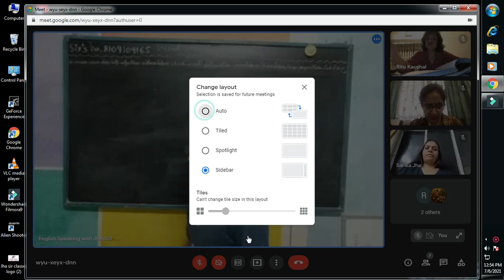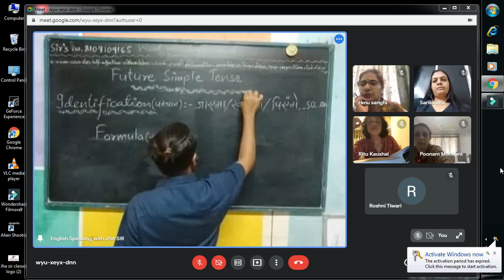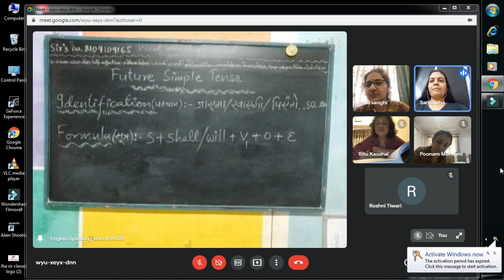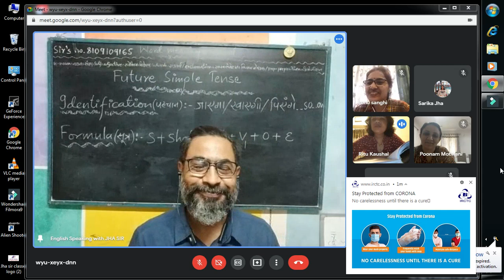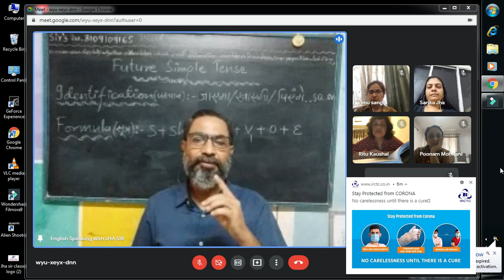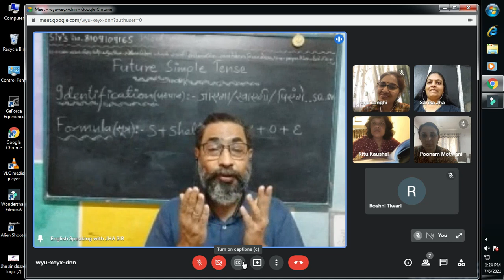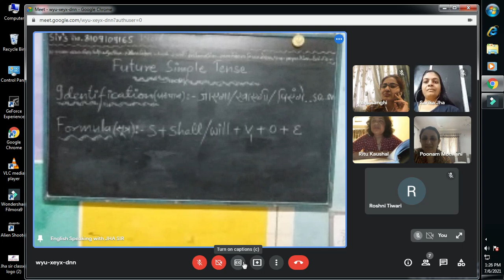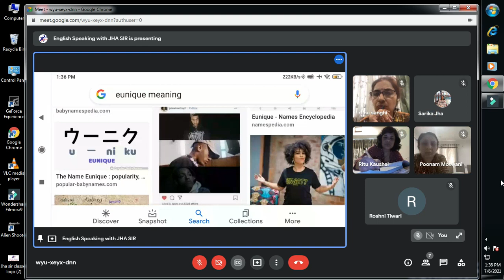6 july 12 future simple tense